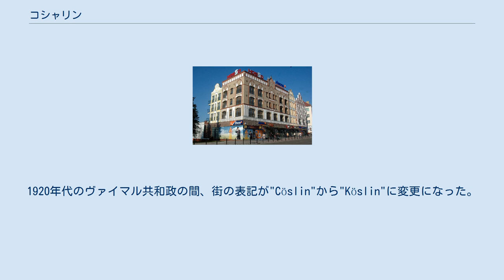コシャリン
コシャリン（ポーランド語：Koszalin、ドイツ語名：ケスリーン（Köslin））は、ポーランド共和国北西部の西ポモージェ県の都市。
1998年までは県都であった。
市街から約10km北にバルト海に面する海岸線がある。
経済が発達しており、現在では郡から独立している群独立都市となっている。
北ドイツ平原に位置し、市街の周りには農地が広がっている。
 宗教改革の間の1534年、ヨハネス・ブーゲンハーゲンの影響により、都市はルター派に属した。
 1701年のプロイセン王国の成立後、街はその支配下となった。
1718年の火災により大きな損害を受けたが、翌年再建された。
第四次対仏大同盟の後、1807年フランス軍に占領された。
ナポレオン戦争後、街はフュルステントゥム郡とケスリーン県の首都となった。
フュルステントゥム郡は1872年9月1日に解体され、同年12月13日にケスリーン郡と置き換わった。
 プロイセン王国による1871年のドイツ統一に際し、街はドイツ帝国の一部となった。
1858年から1878年までの間、シュテッティンから街を通ってダンツィヒまで鉄道が敷設された。
1890年には軍幼年学校が、クルムからこの街に移ってきた。
これは1776年にフリードリヒ2世によって設立されたものである。
1920年代のヴァイマル共和政の間、街の表記が"Cöslin"から"Köslin"に変更になった。
 1945年のドイツ敗戦後、街はポーランド領となった（回復領）。